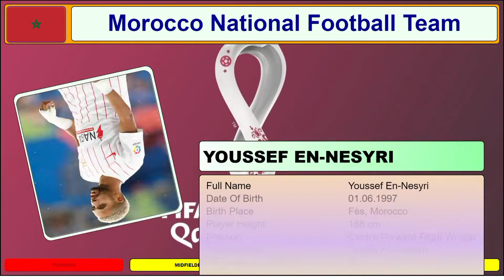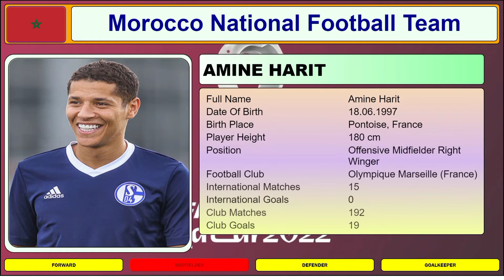MOROCCO national football team squad 2022 | morocco world cup 2022 | morocco news | caf world cup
Football Factz Reloaded is a dedicated step towards providing authenticated, reliable & magnificient data related to football.